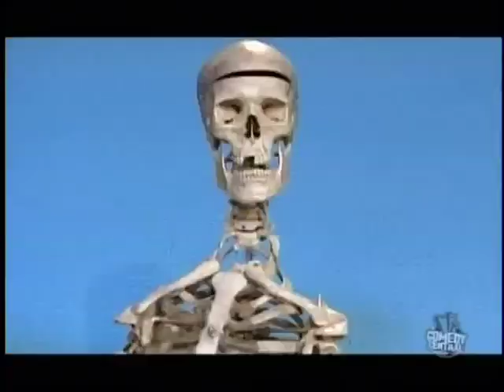"MADtv: Unforgettable Michael Jackson Sketch at Neverland Ranch with Chingy"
"Dive into the world of humor with MADtv's unforgettable sketch featuring the legendary Michael Jackson at his Neverland Ranch, with a special appearance by Chingy. This fun-filled parody is a must-watch for all MJ and comedy fans!"